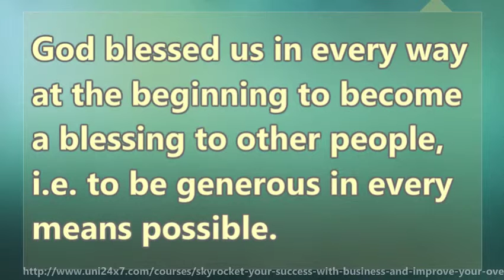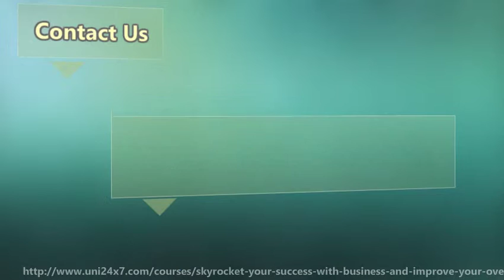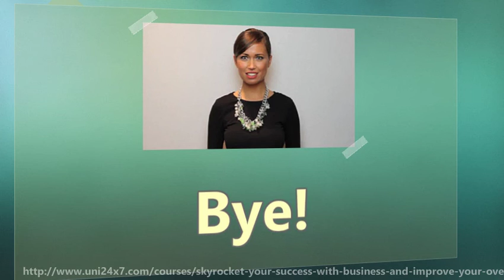Skyrocket Your Success With Business And Improve Your Overall Life